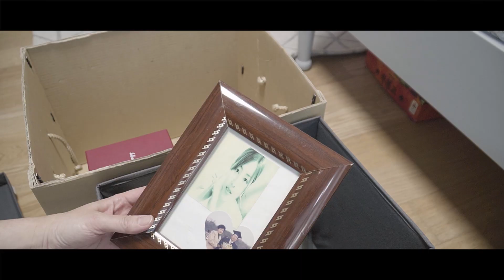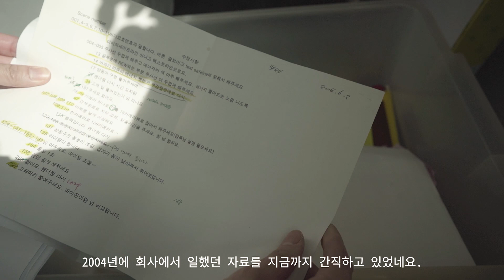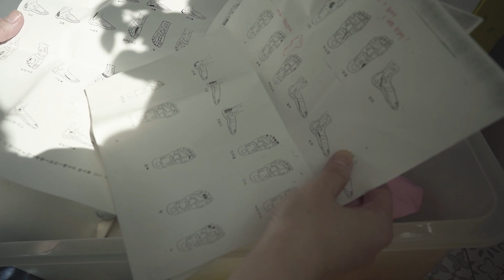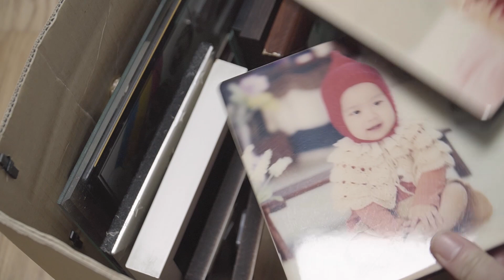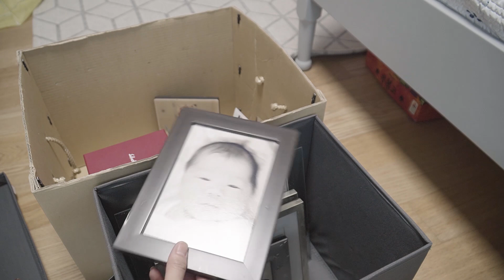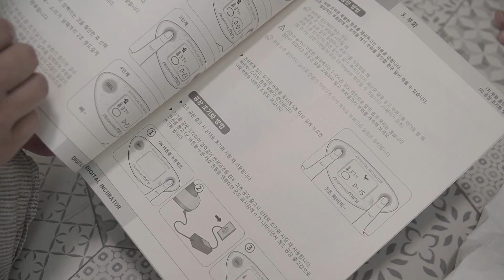SUB)미니멀라이프/베란다창고정리, 20년동안 간직한 추억비움 minimallife/정리브이로그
라니와 23번째 이야기는 [20년동안 추억이 담긴 베란다 창고정리]입니다.

베란다 창고는 항상 남편이 정리했는데요. 처음으로 상자를 열어봤더니 전부 저의 오래된 추억상자였네요. 20년 동안의 흔적이 고스란히 담겨있는데 완성하지 못한 작품들과 제대로 쓰지 못한 물건들을 보며 안타까운 마음이 들었답니다. 물건을 구입할때 더 신중히 하기로 다짐했어요😣

BGM
 Dayon - Grown Apart/ Epidemic